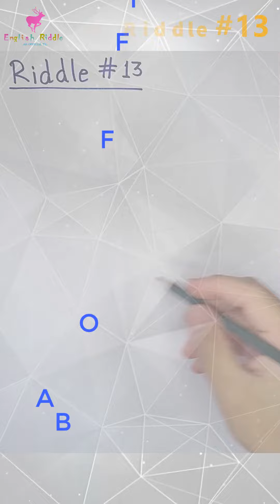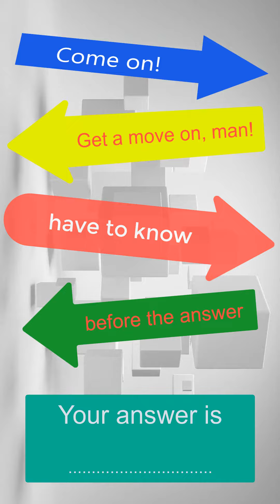Riddle 2 minutes #13 [Who am I?] ฝึกทักษะการฟังภาษาอังกฤษง่ายๆ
กิจกรรมเสริมทักษะภาษาอังกฤษ ที่ใช้เวลาน้อยที่สุด เพียง 2 นาที เท่านั้น
ครูขอให้ทุกคนตั้งใจฟังคำใบ้ภาษาอังกฤษ อย่างตั้งใจและคาดเดาคำตอบก่อนที่ครูจะทำการเฉลยนะครับ ขอให้ทุกคนมีความสุขในการเรียนรู้ภาษาอังกฤษนะครับ